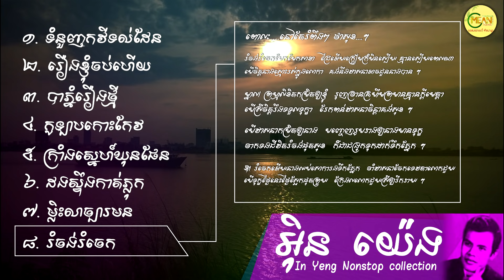In Yeng Collection | អ៊ិន យ៉េង ជម្រើសបទពីរោះៗ ប្រាបីបទ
In Yeng Collection 8 Songs អ៊ិន យ៉េង ជម្រើសបទពីរោះៗ ប្រាបីបទ
ទំនួញកវីទល់ដែន
រឿងខ្ញុំចប់ហើយ
បាភ្នំរឿងថ្មី
កូឡាបកោះកែវ
ក្រាំងស្នេហ៍ឃុនផែន
ដងស្ទឹងកាត់ភ្លុក
ម្លិះលាច្បារមន
រំចង់រំចេក